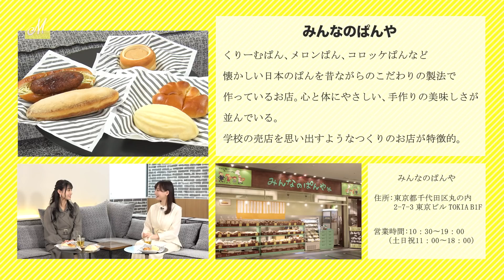【M-line Music#35】佐藤優樹 x 平山遊季 メイキング/「ないものねだり」「大器晩成」「もっと愛してほしいの」 LIVE/MC 田﨑あさひ・長谷川萌美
00:00〜 オープニング
00:38～ スタジオトーク① 春に聴きたい楽曲
01:58〜 VTR① Bitter & Sweet「ないものねだり」Bitter & Sweet Winter Live 2022
06:18～ スタジオトーク②Bitter ＆ Sweet「ないものねだり」について
08:57～  VTR② COVERS -One on One- 糸島Distance 佐藤優樹 x 平山遊季 メイキング
13:49～ スタジオトーク③長谷川萌美 おすすめの食べ物 紹介「みんなのぱんや」
16:12～  VTR③ 田中れいな「大器晩成」 M-line Special 2022～My Wish!～ 2/23 めぐろパーシモンホール
20:38～ スタジオトーク④ 「大器晩成」について～中島卓偉の楽曲
22:27〜 Play Back M-line Music 小片リサ「愛の園 〜Touch My Heart!〜」
24:05〜 田中れいな・夏焼雅・宮本佳林・小片リサ「もっと愛してほしいの」M-line Special 2022～My Wish!～ 2/23 めぐろパーシモンホール
28:26〜 エンディング